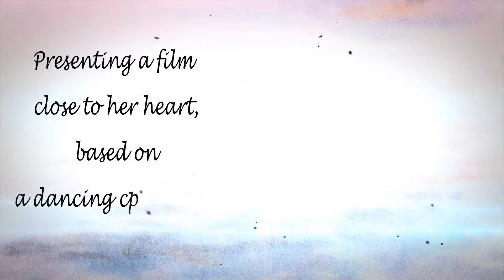International women's day tribute to late Masterji | Raag The Movie | Saroj Khan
This women’s day we are making an effort to remember Late Saroj Khan; our beloved ‘Masterji’ through a small video tribute promoting her last film on a dancing community in Central India. This is also her first work to release on-screen posthumously.